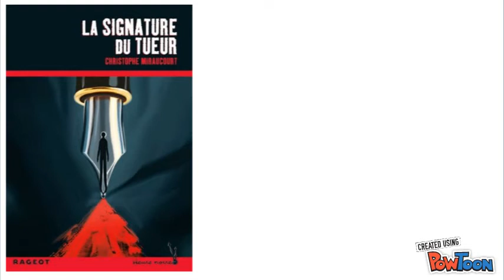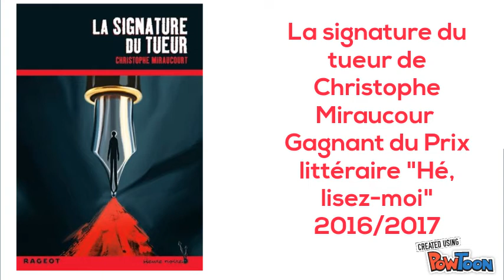Book-trailer de La signature du tueur écrit ( Christophe Miraucour) par Inès en 6°5